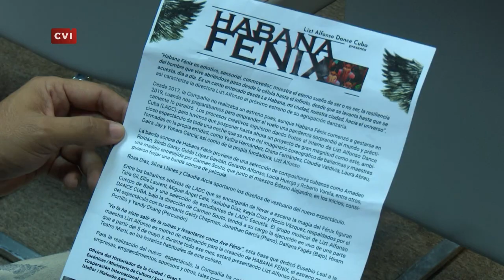Cuba -La compañía Lizt Alfonso Dance Cuba estrenará el espectáculo Habana Fénix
La compañía Lizt Alfonso Dance Cuba  estrenará el próximo 5 de mayo, en el Teatro Martí, el espectáculo Habana Fénix, una obra que, al decir de sus organizadores, marca un punto de giro en la agrupación y en el crecimiento constante de sus integrantes; así fue confirmado en conferencia de prensa.